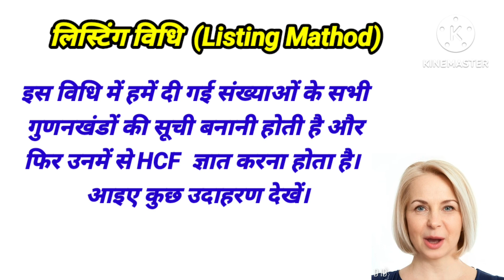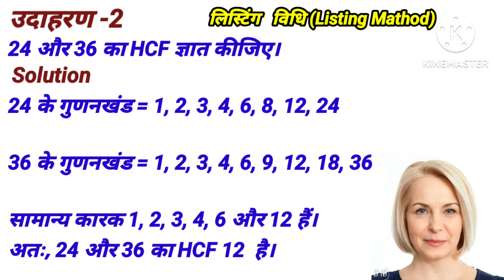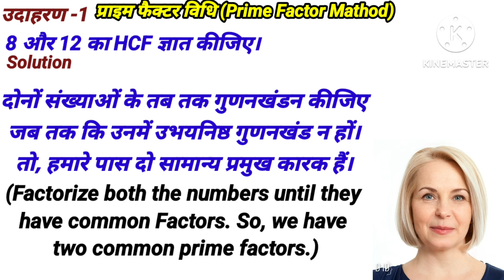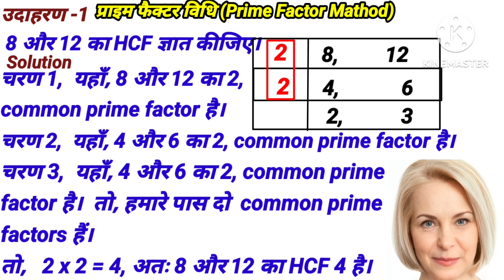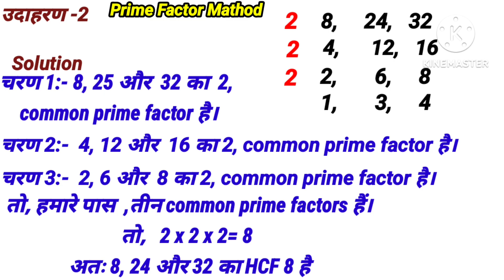| HCF Tricks in Hindi | HCF Shortcut | उच्चतम सामान्य कारक | HCF ज्ञात करने की विभिन्न विधियाँ |